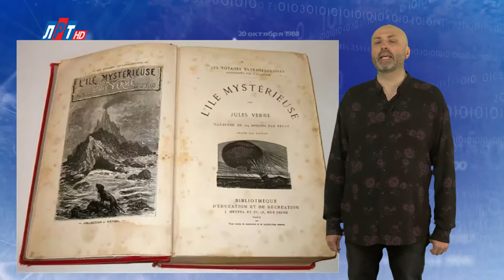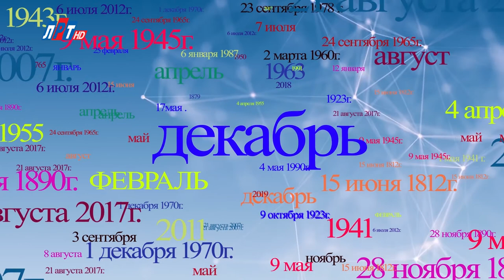"Дата" - 15 декабря